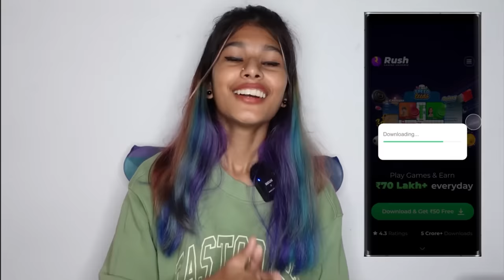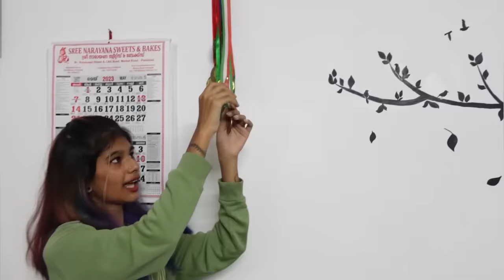HOME TOUR🏠🥳 | ithaan naghalude veed😍 | thejathangu😉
Hello guys❤️
We are about to hit 1million subscribers🥳 I’m so gratefu, happy & excited.

Get up to Rs. 50 FREE signup cash 😊 and assured rewards.